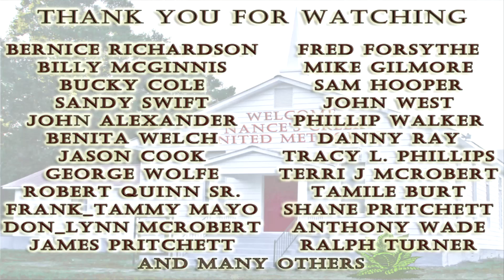Who We Are in Christ| Nances Creek United Methodist Church | Sermon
Nances Creek United Methodist Church